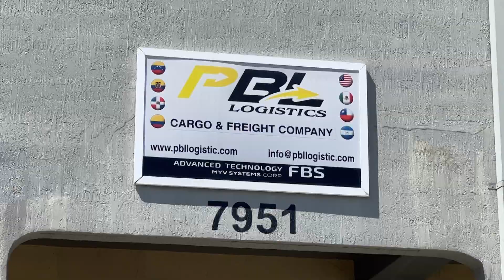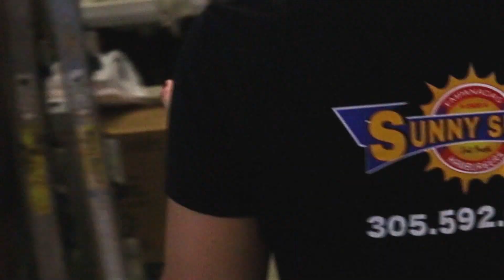MUJER de DIOSDADO CABELLO esconde la plata | Chic y Mucho Más | EVTV | 03/02/2023 2/5